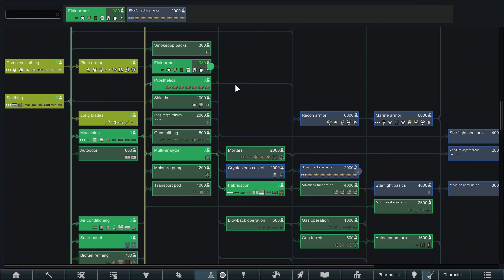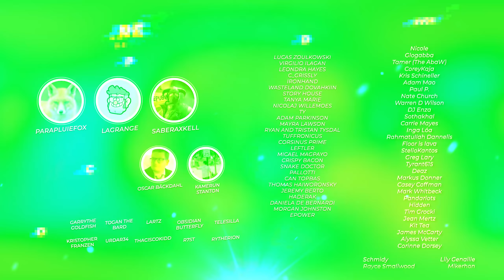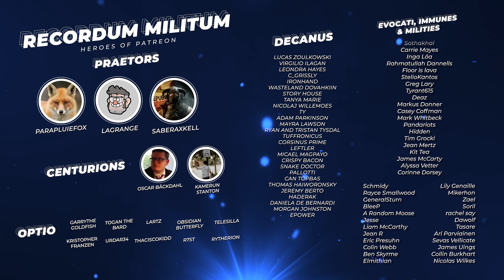The Rule of Two | A Star Wars RimWorld Story Ep 11 "Trial of Might"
►Airing every second weekday at 1500EST

Let's return to a time long ago and a place far away in a brand new Star Wars series focusing on two young wannabe Sith. Will they master the powers of the dark side and conquer their homeworld? Only time will tell for the twins.